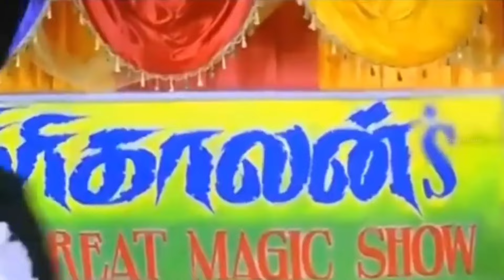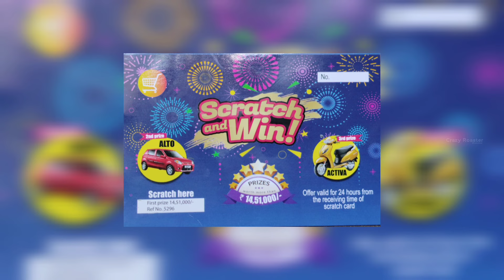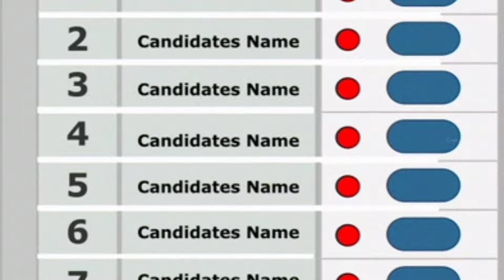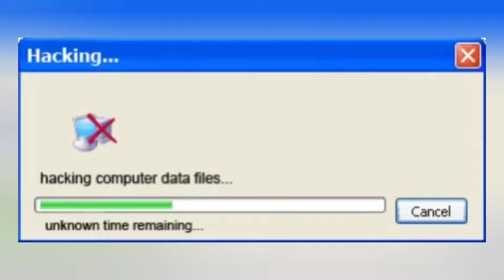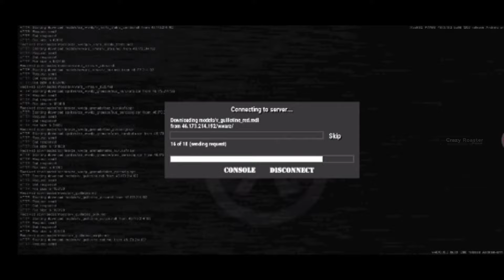Meesho SCAM🤑❗💰💵Crazy Roaster💫Online Scam❌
In This Video About Meesho SCAM 🤑

Social Awareness: The ability to take the perspective of and empathize with others, including those from diverse backgrounds and cultures.

A scam is a deceptive scheme or trick used to cheat someone out of something, especially money. Scam is also a verb meaning to cheat someone in such a way. Example: Banks will never call you asking for your credit card number or social security number over the phone.